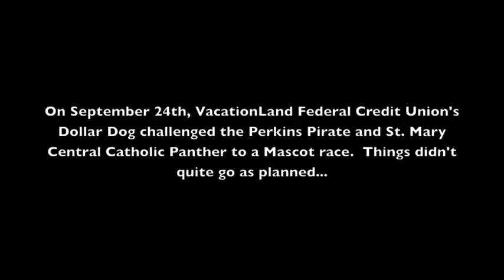VLFCU Dollar Dog Mascot Race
September 24th, 2010 Mascot Race between VLFCU's Dollar Dog, the Perkins Pirate and the St. Mary Central Catholic Panther.